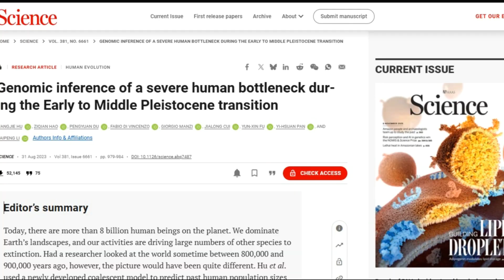1,280 individuals!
Around 900,000 years ago, our ancestors faced a crisis that could have wiped humanity from the planet. A population bottleneck left only about 1,280 breeding individuals, drastically reducing genetic diversity and shaping the course of evolution.

Scientists link this near-extinction to the Mid-Pleistocene Transition — a massive climate shift that brought harsher ice ages, droughts, and food scarcity. Fossils show a sharp decline in early human populations, and some even suggest this period marked the split between modern humans, Neanderthals, and Denisovans.

From this tiny, resilient group, all of us descend. It’s a humbling reminder that life found a way, even at the edge of extinction.